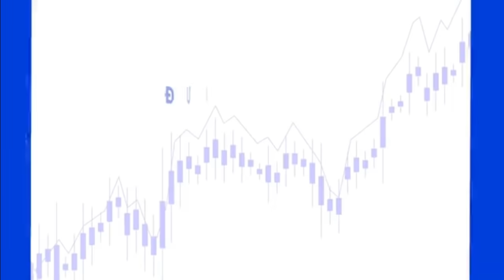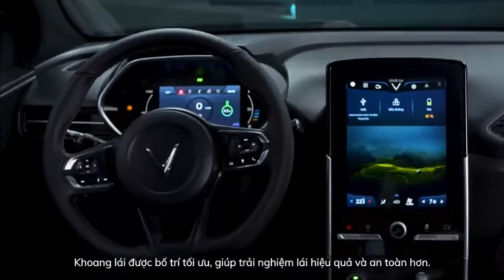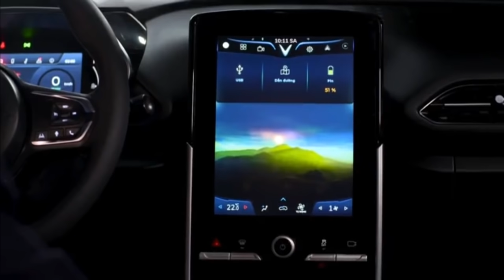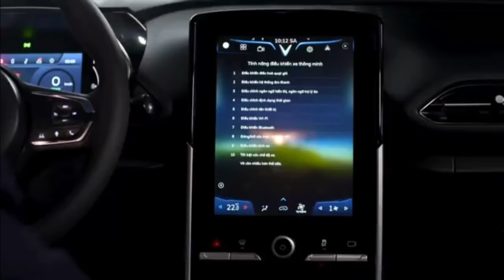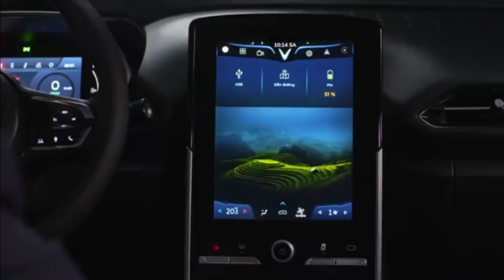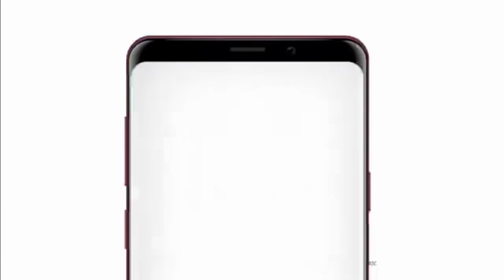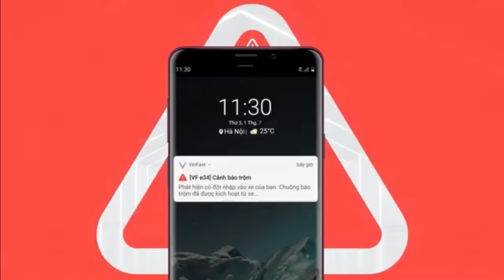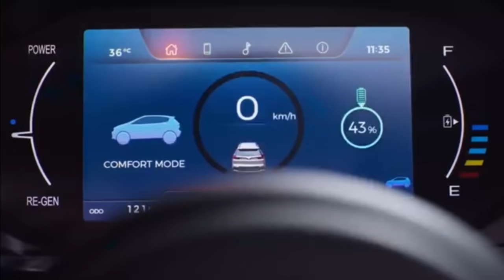Chính thức ra mắt VINFAST VF e34: Xe hơi thông minh ghi dấu lịch sử ô tô điện tại Việt Nam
Đúng 10h sáng ngày 15/10/2021, VinFast chính thức ra mắt mẫu ô tô điện thông minh đầu tiên tại thị trường Việt Nam là VinFast VF e34. Đây là một trong những sự kiện đáng chú ý nhất của thị trường ô tô Việt trong năm 2021.

- Đánh giá, trải nghiệm VinFast VF e34
- Giá bán VinFast VF e34 Việt Nam
- Xedoisong, VinFast VF e34
- Chi tiết xe điện VinFast VF e34
- Review electric SUV VinFast VF e34